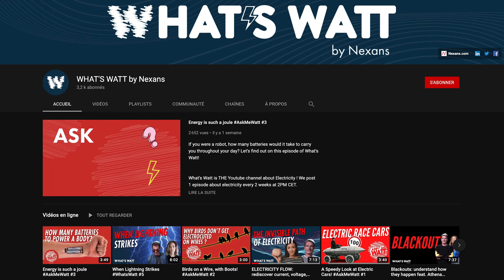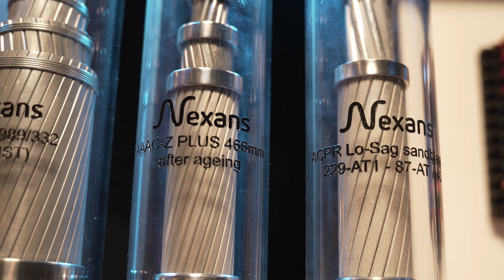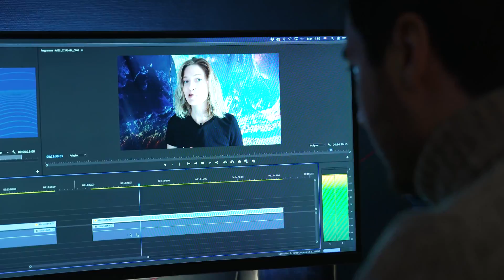What's Watt: behind the scenes!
That's it, season 1 of What's Watt is coming to an end... But don't worry, we'll be back very soon!  In the meantime, take a look behind the scenes of this adventure that was absolutely electric!

What’s Watt is THE Youtube channel about Electricity ! We post 1 episode about electricity every 2 weeks at 2PM CET.

What’s Watt is powered by Nexans.

CREDITS

Nexans : Christopher Guérin, Catherine Garipoglu, Emmanuelle Guy, Minaa El Baz, Annick Hubert, Pierre Boogaerts, Adriana Weinlichova

Director : Victor Bocquillon
Camera operator : Mathieu Pinchon
Sound : VIDEOLOGY
Set designer : Alexia Rosanis
Set designer assistant : Stéphanie Rosanis
Set designer assistant : Elliott Monge
Location manager : Fabrice Boogaerts
Makeup artist : Emeline Marret
Editor : Djimili Dimou
Sound mixer : Nicolas Regent
Graphic designer : Gwendolyne Röttger
Technical means of shooting : VIDEOLOGY

Subtitles : Titrafilm

Thank you to Elodie Chabrol and Pint of Science Festival.

Executive production : STRING THEORY - a society from Effervescence’s group
Producer : Cyril Pennec
Executive Producer : Judith Naudet Baulieu
Production manager : Romane Boogaerts
Administration : Emmanuelle Le Roy Poncet / Marie Drieu /Joséphine Deuil
Effervescence : Marie Djoudi / David Merceron
Digital content : STRING THEORY - Simon Saulay